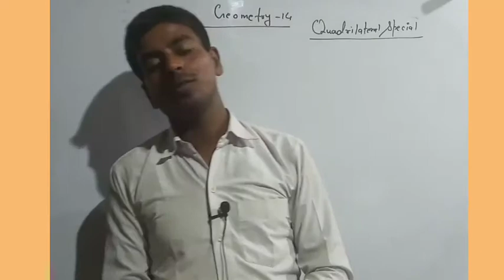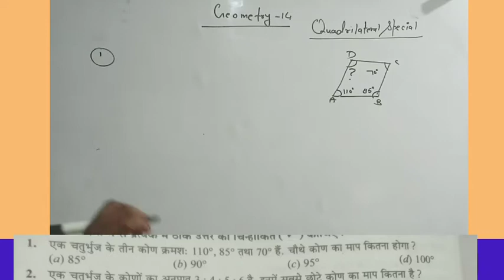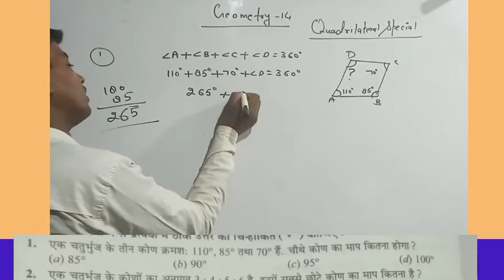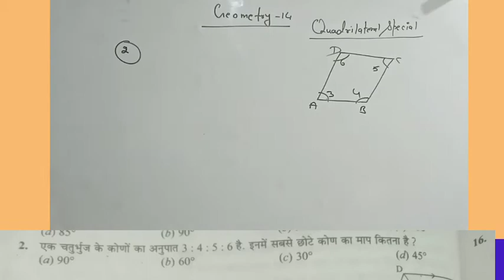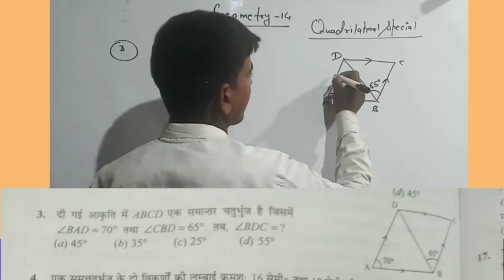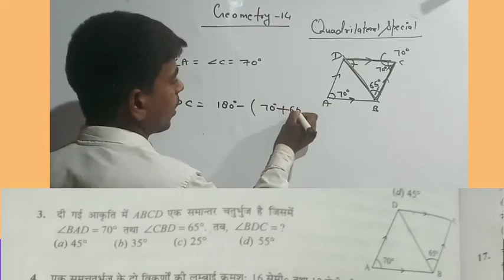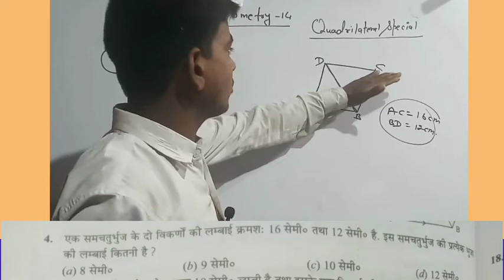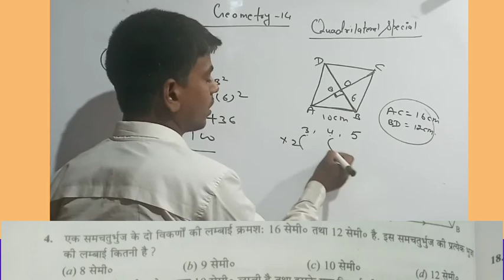Geometry। geometry part-14।quadrilateral special।square and rectangle।Geometry with concept andtrick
Geometry। geometry part-13।quadrilateral special।square and rectangle।Geometry with concept andtrick

hi deat students this geometry special class is for all of you